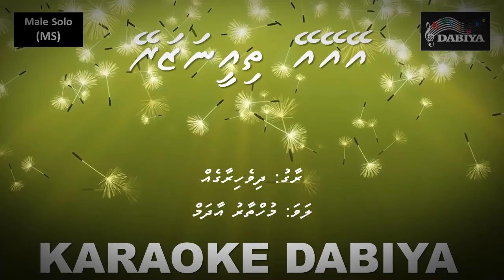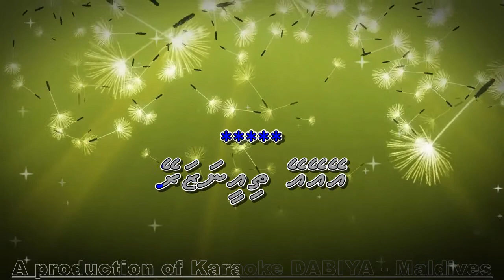Ey ey ey thiee nazaray (MS) by karaoke DABIYA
Song: Ey ey ey thiee nazaray
Tune: Maldive Tune
Type: Male Solo (MS)
Artist: Muhtar Adam (Remix artist)
A production of Karaoke DABIYA